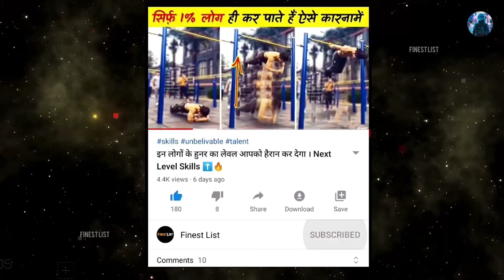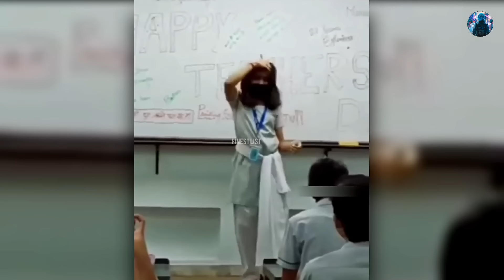देखिए आज कल स्कूल में पढ़ाई कम और एक्स्ट्रा लेक्चर ज्यादा लग रहे है ।Funny Moments by Finest List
देखिए आज कल स्कूल में पढ़ाई कम और एक्स्ट्रा लेक्चर ज्यादा लग है ।Funny Moments by Finest List